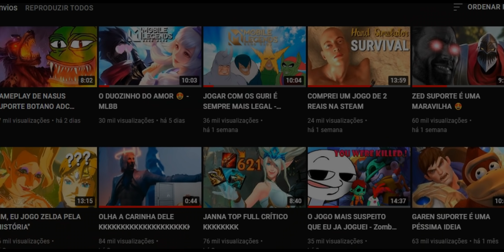DARIUS ADC É BOM DMS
Darius adc no WildRift é minha nova religião.

Não gosto dos minions, filme mt ruim.